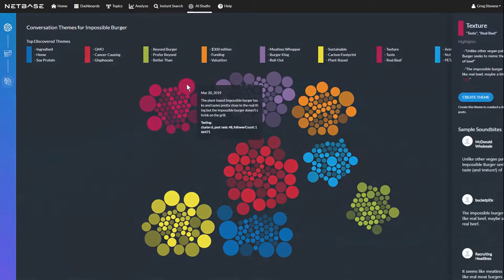How Colgate-Palmolive Uses Social Media Analytics to Playfully Engage with their Audiences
Mallory O'Brien (Associate Manager of Social Listening and Engagement) at Colgate-Palmolive explains how NetBase helped them playfully engage with their audience during a college football game between the University of Georgia and Notre Dame.

In preparation for the big game, a Georgia grocery store temporarily removed The Irish Spring soap brand from their shelves which led to a lot of social media buzz. This gave Colgate-Palmolive the opportunity to engage with audiences in real time.